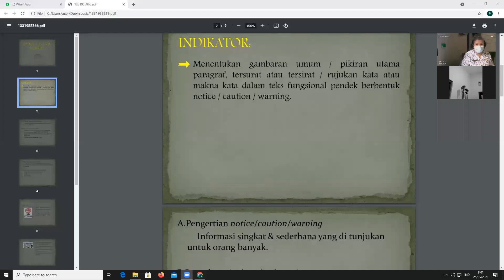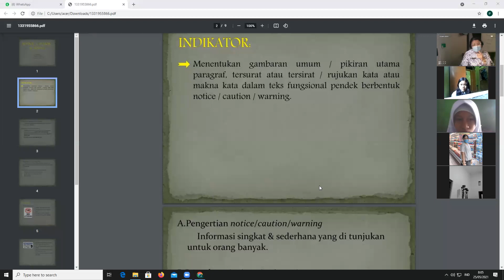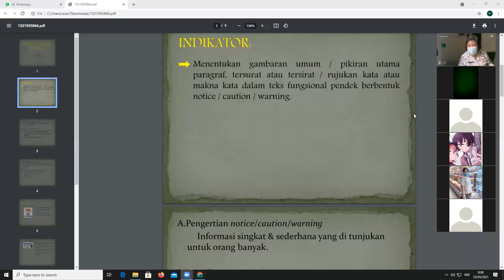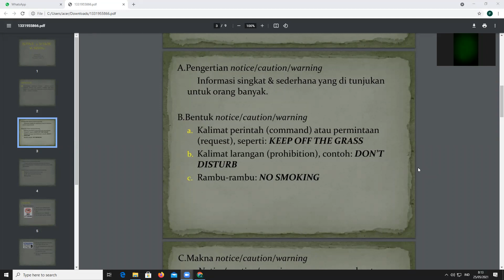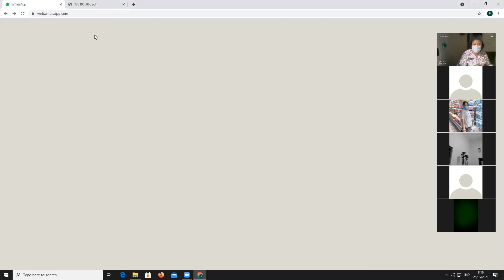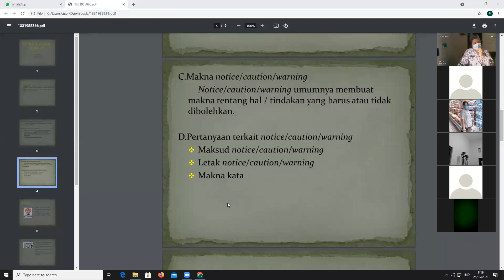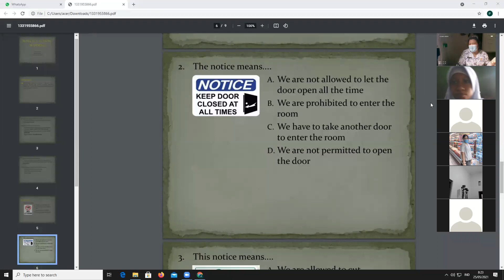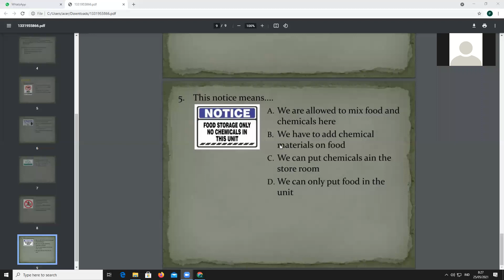zoom 8A 25 Mei 2021 part 1_